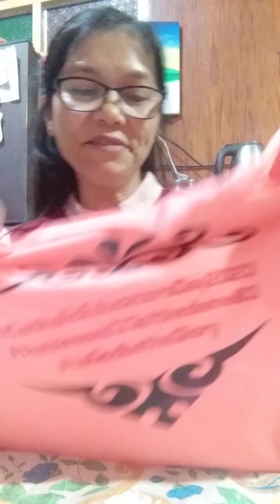mukbang ng citrus fruit 🍊🍋🍊 while cooking meal for dinner